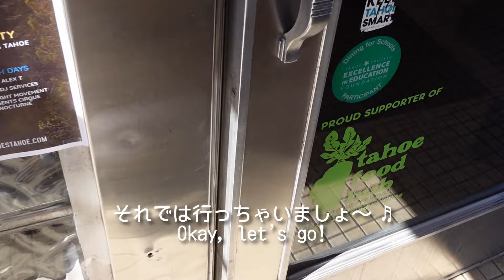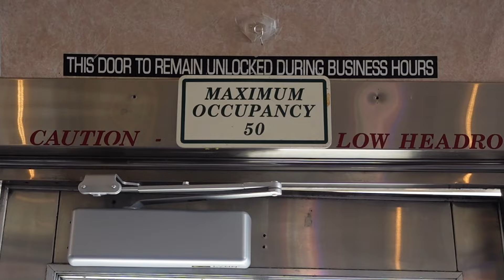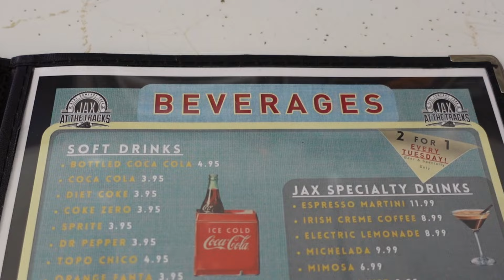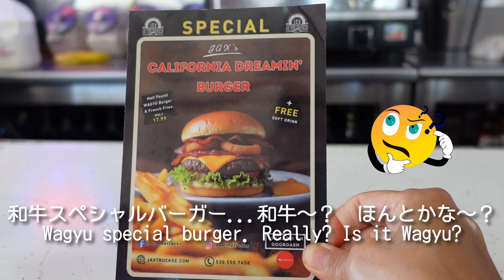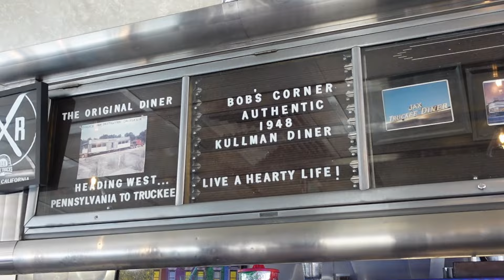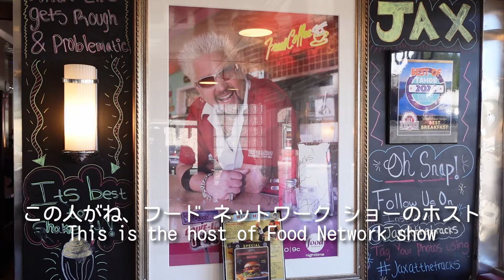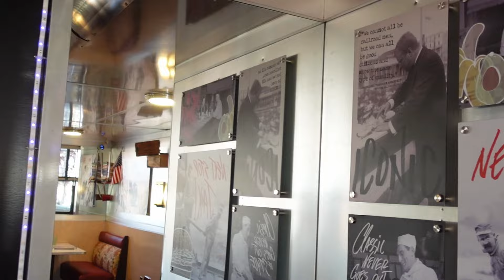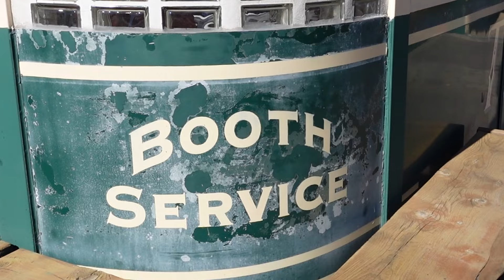テレビにも登場❣ アメリカンダイナー/アメリカの食事【国際結婚・海外生活Vlog】Jax Diner in Truckee CA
こんにちは！ 🤗
 パン、お菓子を作るのも食べるのも大好きなカリフォルニア在住の主婦です。私のチャンネルでは、Vlog、我が家で作るアメリカ、日本のレシピなどを動画にしています。

📺 フードネットワークショー・ダイナー

❤お時間ございましたら @Ms R At Home  にて私の他の動画もご覧ください。

曲名『Olive』『Cola』『Fork』『Apple』
作曲　RYUITO

Hi! 🤗
I’m a homemaker living in CA who loves to eat and bake.
In my channel, I'm sharing vlogs and the American and Japanese recipes we make at our home.

Song title  ‟Olive” ‟Cola”  ‟Fork”   ‟Apple”
Composer RYUITO